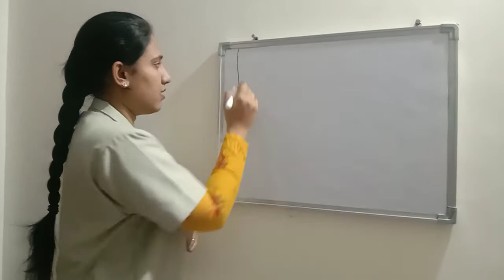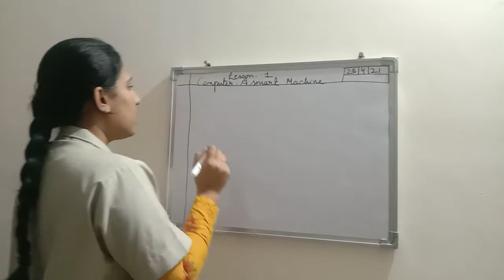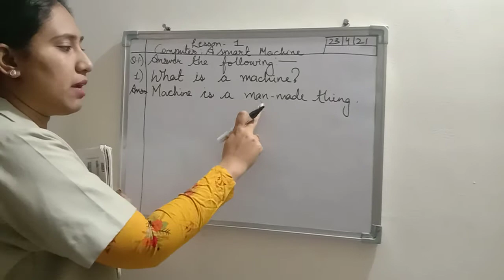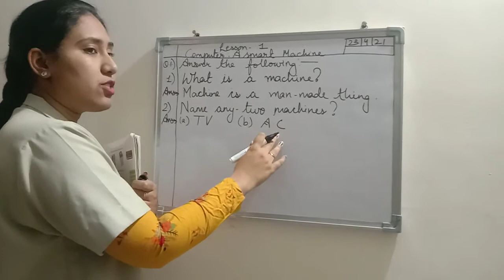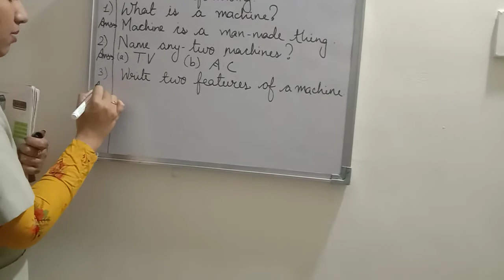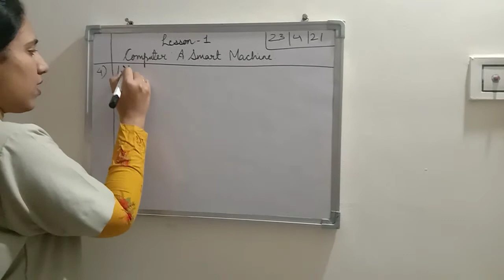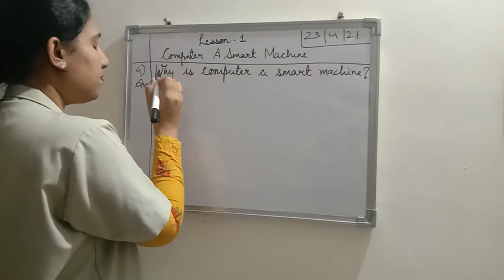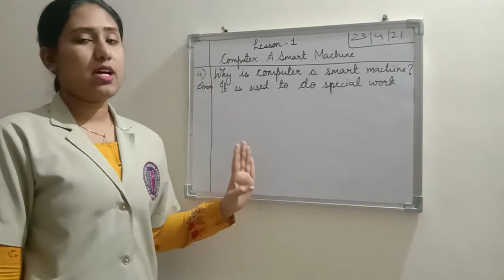Class 1 Computer 🖥️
Lesson 1 Computer : A Smart Machine 🖥️
Exercise